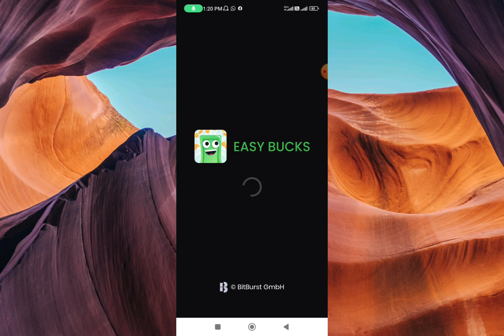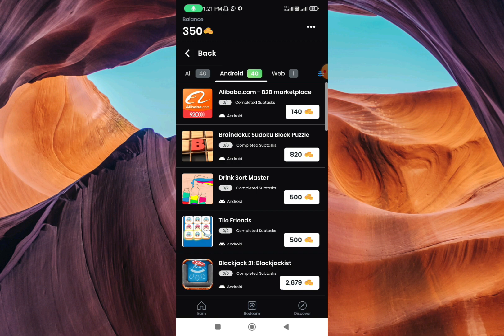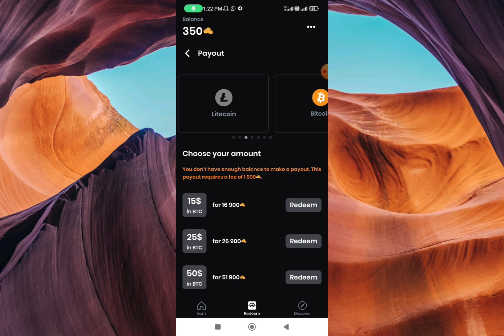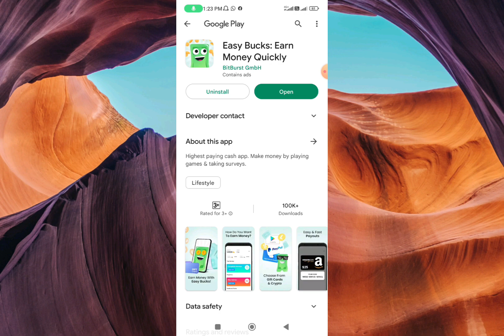Earn Money in Minutes | Just 30 Mins Work and Earn 40$ Rs | Earn Money with educational world007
Earn Money in Minutes | Just 30 Mins Work and Earn 40$ Rs | Earn Money with educational world007 Earn Money in Minutes | Just 30 Mins Work and Earn 800 Rs | Earn Money Online |

education world007